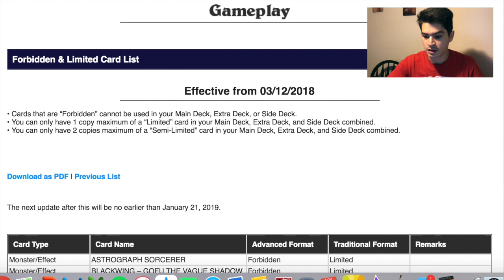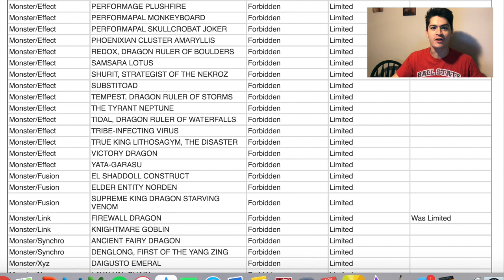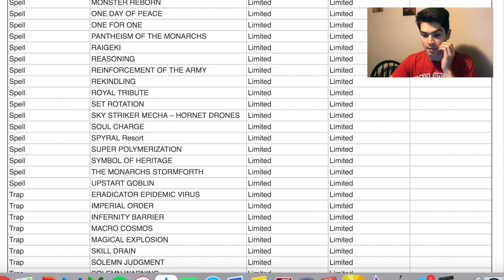Yu-Gi-Oh! NOVEMBER 2018 FORBIDDEN AND LIMITED LIST LIVE REACTION!!!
I called it!

Check out p2Collectibles' Ebay for deals on cards: